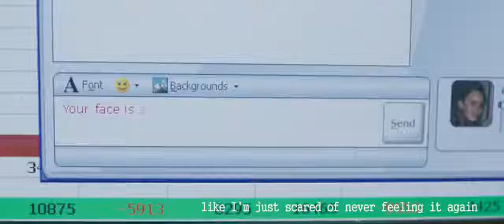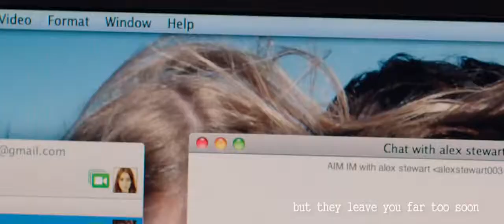High Hopes - Kodaline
Love, Rosie